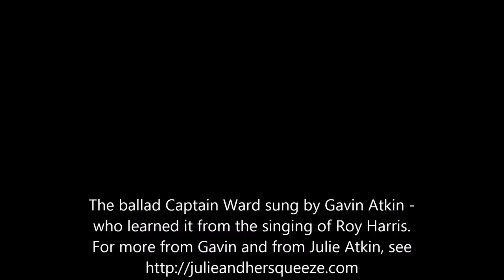Captain Ward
The ballad Captain Ward sung by Gavin Atkin - I learned it from the singing of Roy Harris.

There's a page on the Wikipedia that explains the story of Captain Ward of Faversham.

[lyrics as I sing them in early 2015 - I've learned the captain was named Rainborrow, not the ship named Rainbow]

Come all you bold seafaring men
And listen to me song
I'll tell you about a rover
And will not detain you long
This rover's name is Captain Ward
As quickly you shall hear
There hasn't been such a rover
Abroad for many a year

On the 14th day of January
A ship came from the west
With silks and satins loaded
A cargo of the best
Until she met with Captain Ward
Upon the watery main
He took her wealth and cargo
And sent her back again

He wrote a letter to our queen
On the 14th of July
To know of her if he might come
With all his company
Old England for to view
And for his part he would lay down
Five hundred pounds in gold

The Queen has had a ship built
A ship of noble fame
Her captain was named Rainborrow
You may have heard the name
And she went upon the sea
With full five hundred seamen
To be her company

She sailed to the place where
Captain Ward did lay
'Who is the admiral of this ship?'
Rainborrow he did say
'I'm here, I'm here,' says Captain Ward
'My name I'll not deny
'If you are one of the Queen's ships
'You are welcome to pass by'

'Oh no oh no you saucy Ward
'It grieves our Queen full sore
'That our merchant ships can't pass
'As they have done before'
'Well fight me then said saucy Ward
'I value you not a pin
'For if you have brass for your armature
'Well I have steel within'

Then Rainborrow he fired his guns
And he fired and fired in vain
'Til six and thirty of his men
Upon his decks lay slain
'Fight on fight on,' says Captain Ward
'Your style so pleases me
'I would fight you for a month or two
'For your master I must be'

At eight o'clock in the morning
This bloody fight began
And lasted till the evening
And the setting of the sun
'Go home, go home, says Captain Ward
'And tell your Queen from me
'She may be Queen over dry land
'I rule King over the sea.'